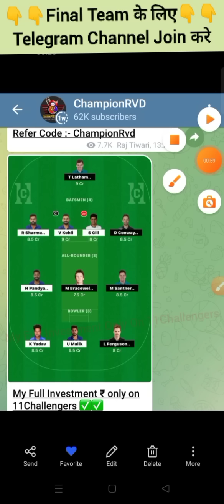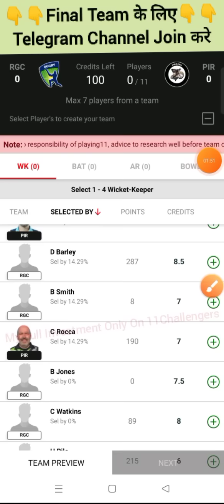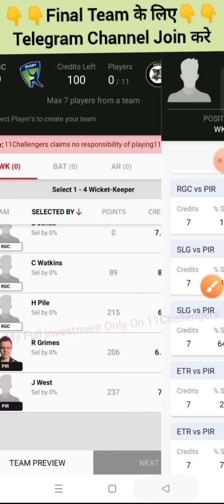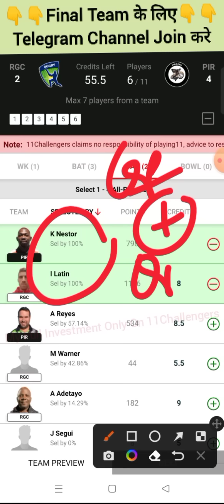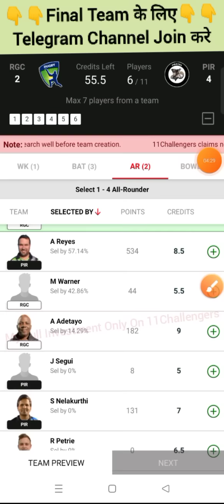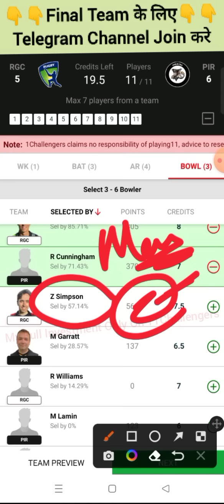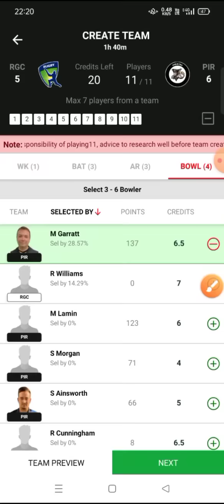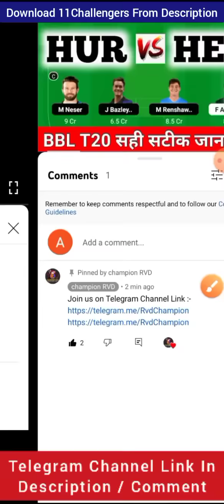RGC vs PIR